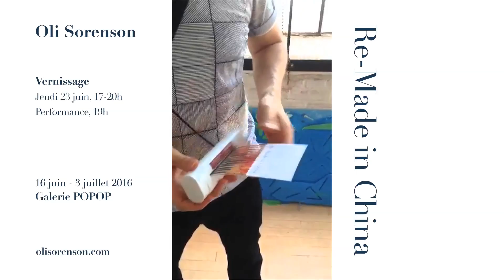Fontana Mashup (Picasso)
Part 04 of my performance series entitled Re-Made in China, using Lucio Fontana's slashes onto commissioned paintings from Dafen, China. Video credit: Claude Labrèche-Lemay.